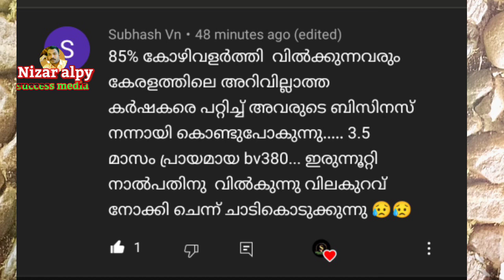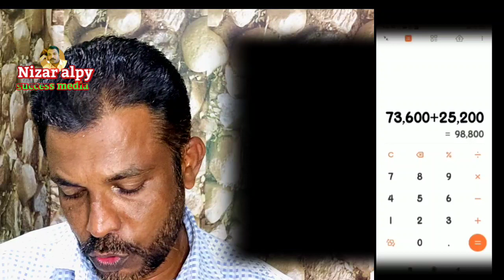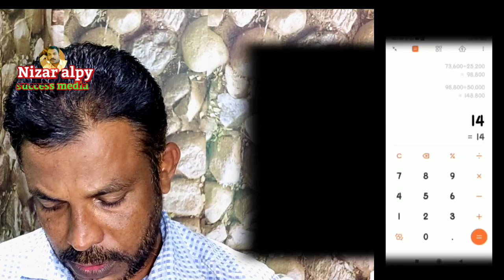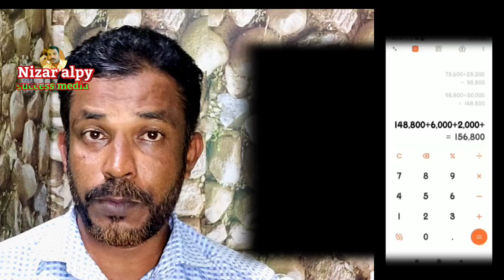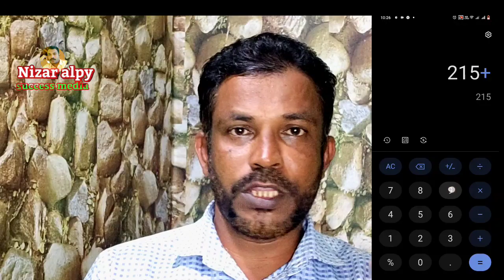1000 കോഴികളെ 2 മാസം വളർത്താൻ എത്ര ചിലവ് വരും /How much does it cost to raise 1000 chickens in2months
ഞാൻ വളർത്തി വിൽക്കുന്ന കോഴികൾക്ക് 2 മാസം എത്ര ചിലവ് വരും /poultry farming
How much does it cost to raise 1000 chickens in 2 months?